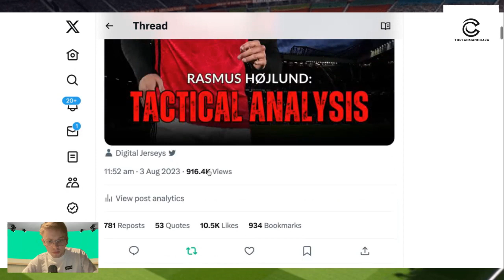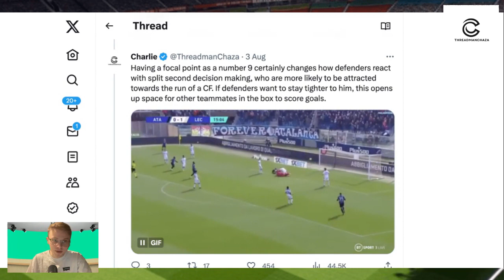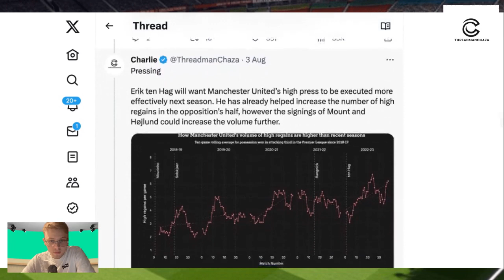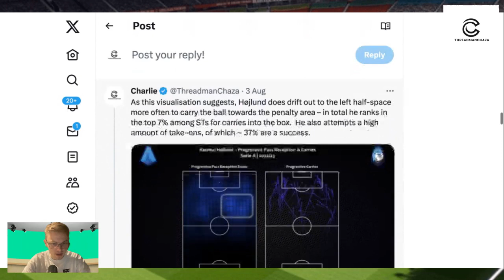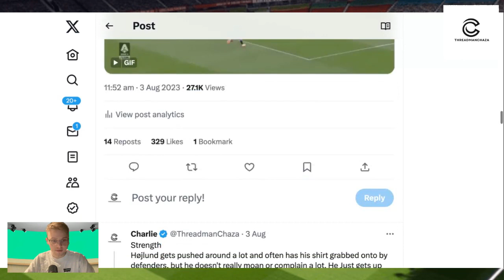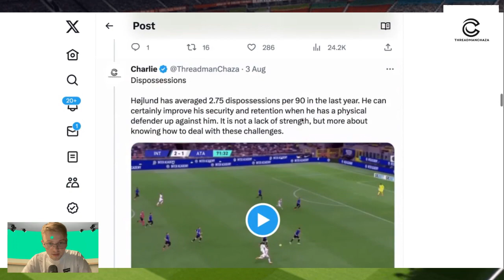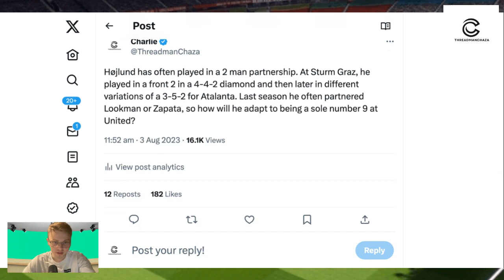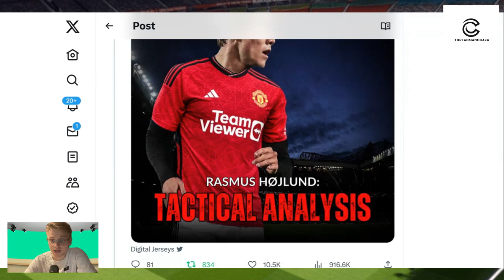A 64 Million Pound BARGAIN or Is Rasmus HØJLUND Not READY Yet?